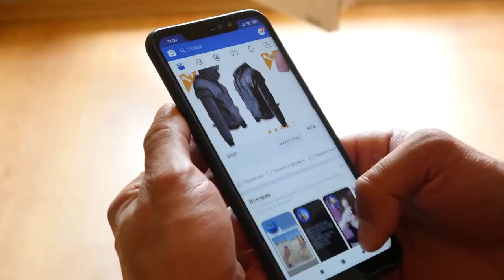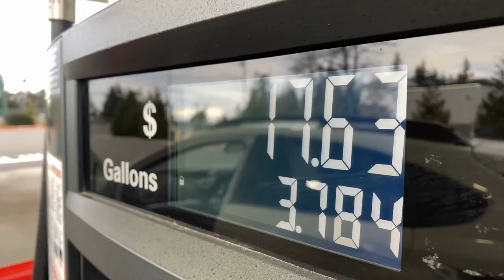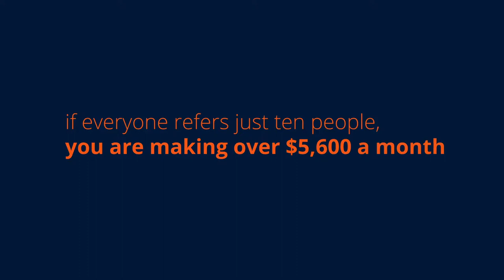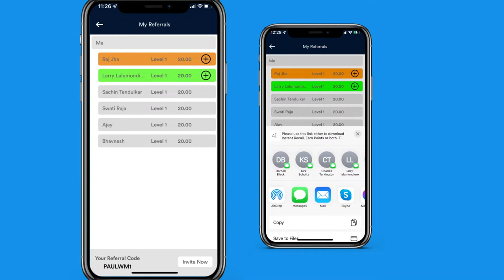Turn $4 into $4,000 -Automatic Income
** Add This Code ** KHARHV1

To get Your $$ install Gpoint Wallet